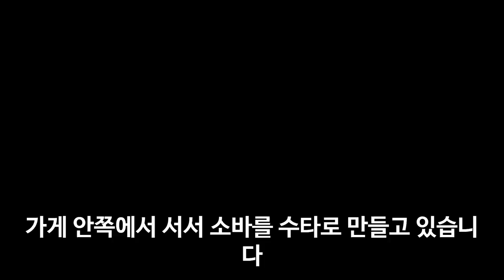전통 소바 만드는 방법 100년의 변화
전통 소바 만드는 방법 100년의 변천사
안녕하세요

100% 메밀국수 (주와리소바) 까지

감사합니다.